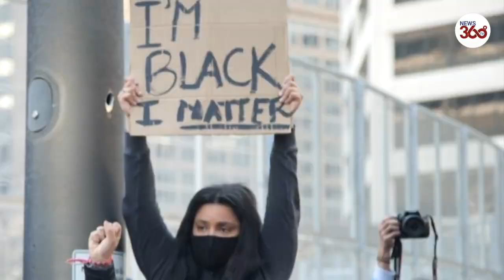People rally ahead of the trial of officer Derek Chauvin who is accused of killing George Floyd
Flowers, placards and images of George Floyd are seen during a rally the day before jury selection is scheduled to begin for the trial of former Minneapolis policeman Derek Chauvin, who is accused of killing George Floyd, in Minneapolis, Minnesota, US.

Demonstrators were seen praying and singing during the rally.

Derek Michael Chauvin is accused of killing George Floyd by stepping down on his neck on May 25, 2020, in Minneapolis. The opening arguments are scheduled to start on March 29. The jury selection will begin on March 8.

On May 25, 2020, Chauvin, who was then a police officer, was filmed kneeling on George Floyd's neck for several minutes in Minneapolis. Floyd's death sparked nationwide protests denouncing a pattern of unarmed Black men, women, and children being killed by police.